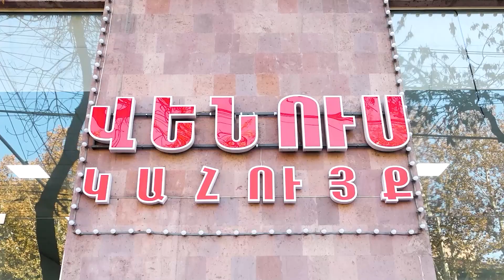Սերժ Սարգսյանի գույքի կալանքը չի վերացվի